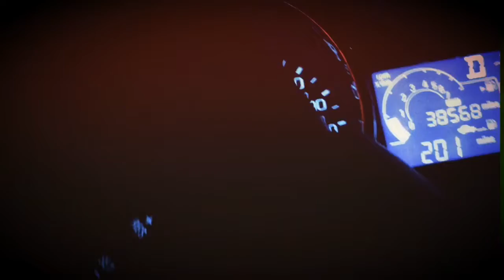Another night on the streets of Newark, Delaware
Another video about traveling through Newark, Delaware.